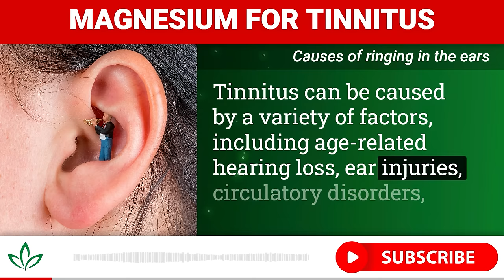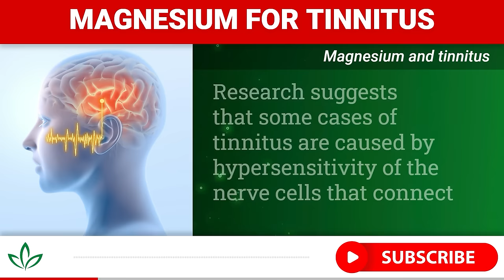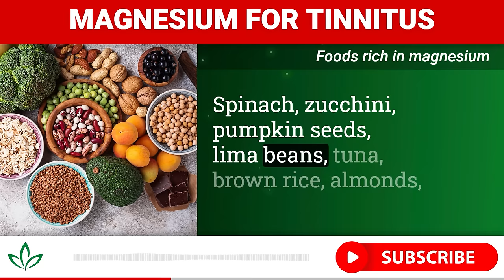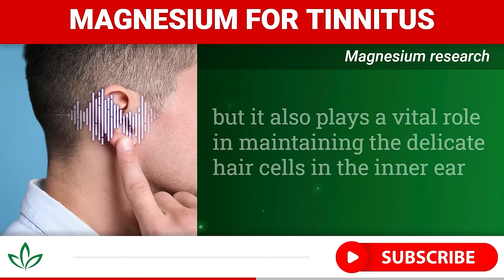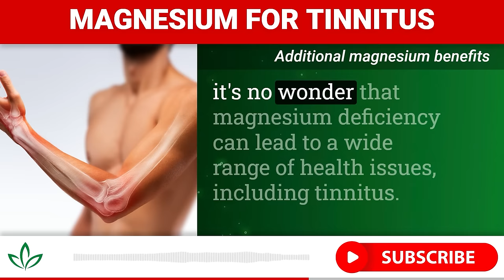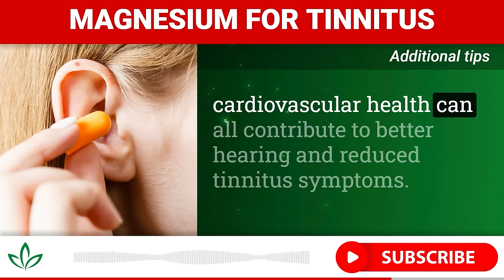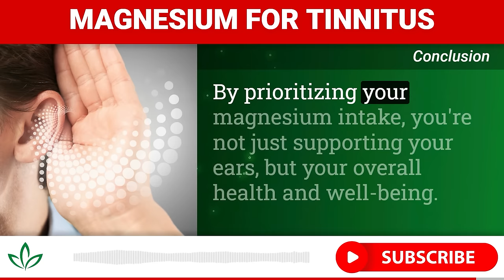TINNITUS disappears forever if you take this MINERAL!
Discover the potential of magnesium in managing tinnitus in this eye-opening video! Millions suffer from the constant ringing and buzzing of tinnitus, but a simple mineral might hold the key to relief.

In this video, we delve into the surprising role magnesium plays in combating tinnitus symptoms. Not only does it support nerve function and stress management, but it's also crucial for the health of your inner ear.

00:00 Introduction
00:30 Causes of ringing in the ears
01:00 Health benefits of magnesium
01:22 Magnesium and tinnitus
01:47 Magnesium and stress
02:11 Foods rich in magnesium
02:45 Magnesium supplementation
03:24 Magnesium research
04:05 Additional magnesium benefits
04:27 How to get enough magnesium?
04:56 Magnesium deficiency
05:15 Additional tips
05:35 Conclusion